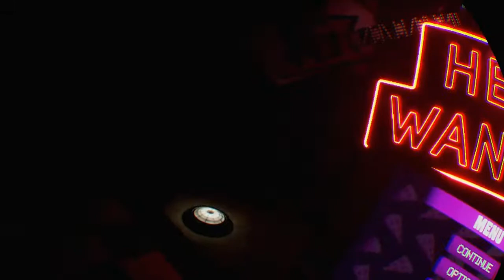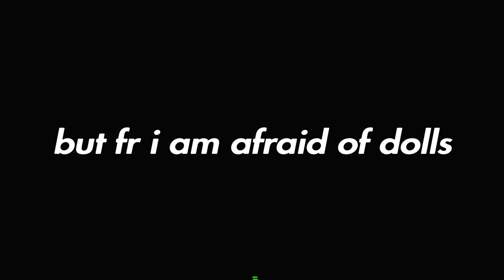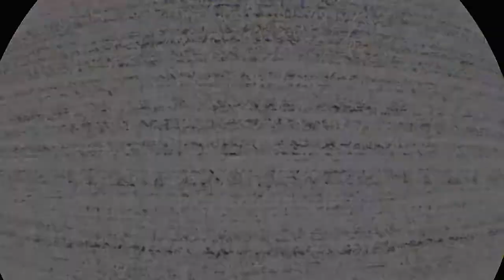The last few seconds of my life.....